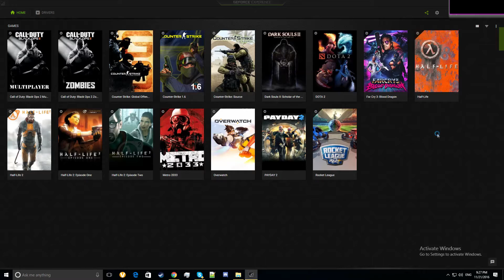Far Cry 3 Blood Dragon-16gb ram-Gtx 750 ti-I3 6100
In conclusion the gtx 750 ti is very capable of running this game at a playable fps of 55. But if you want that 60 fps exprience you'll turn down the MSAA to 2X. Enjoy the video